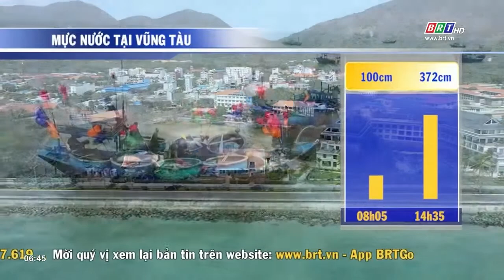Dự báo thời tiết tỉnh BR-VT ngày 18/3/2022 | BRTgo